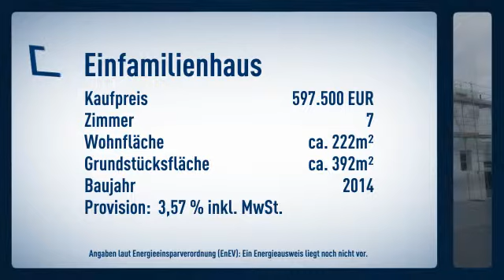Exklusiver Neubau und hochwertiger Ausstattung in Königsbach, nahe der Weinberge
Objektnr.: M62
Informationen zum Energieausweis:
Baujahr: 2014
Energieeffizenzklasse: NOT_APPLICABLE